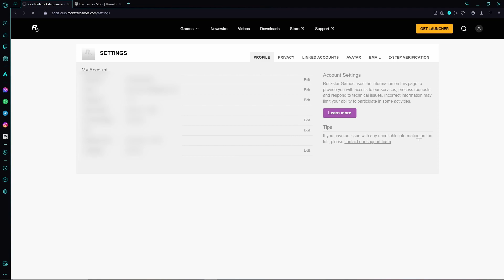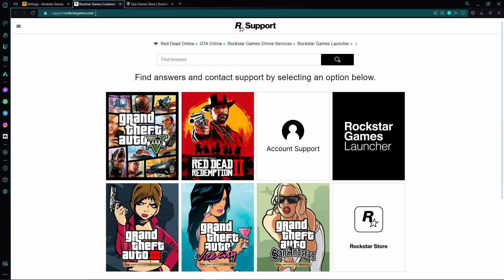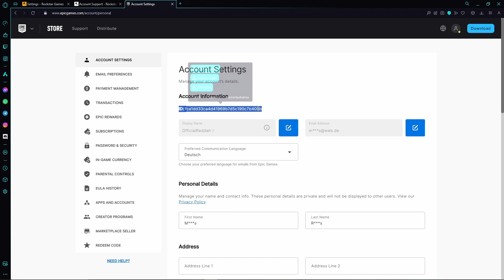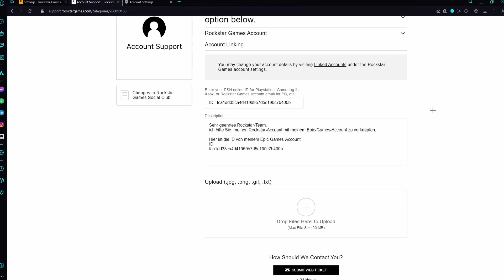ROCKSTAR Games ACCOUNT mit EPIC Games KONTO VERBINDEN | Tutorial 2024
In diesem Tutorial zeige ich dir Schritt für Schritt, wie du deinen Epic Games Account mit deinem Rockstar Games Konto verbinden kannst. Egal ob du die Vorteile von Cross-Play nutzen möchtest oder einfach deine Spielekonten verknüpfen möchtest, ich erkläre dir alles, was du wissen musst.

Erfahre, wie du deine Konten miteinander verbindest, um das Spielerlebnis zu verbessern und Zugang zu exklusiven Inhalten zu erhalten.

Dieses Tutorial ist für alle gedacht, die ihre Epic Games und Rockstar Games Konten synchronisieren möchten. Schaue dir das gesamte Video an, um zu erfahren, wie du dies schnell und einfach erledigen kannst!